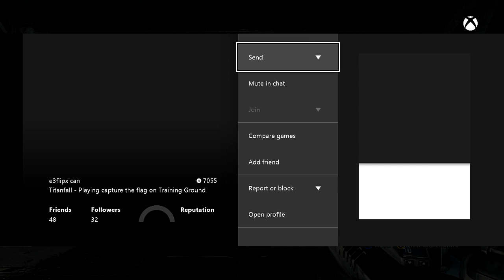CTF - Training Ground - Shoother (MVP), Sweedeone, & I - 2014-04-09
Titanfall - 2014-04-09 - CTF - Training Ground - Sweede and MVP goes to Shoother